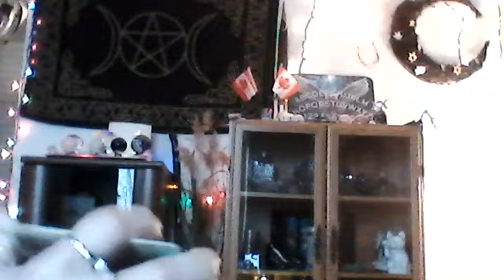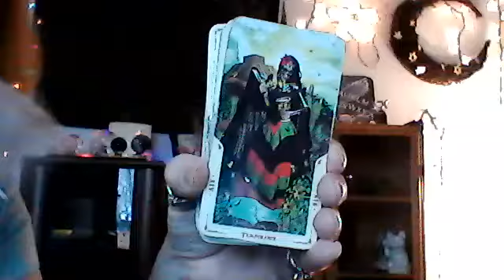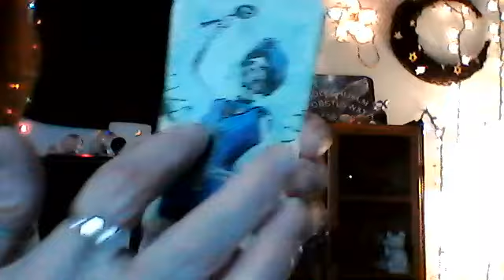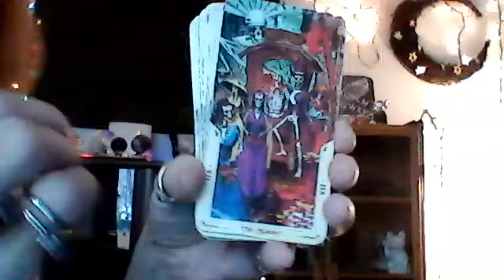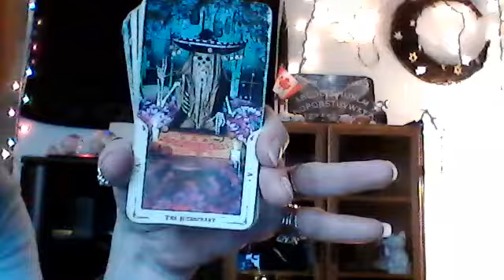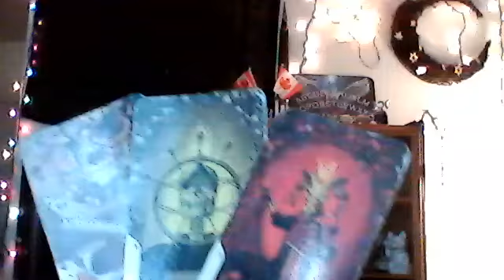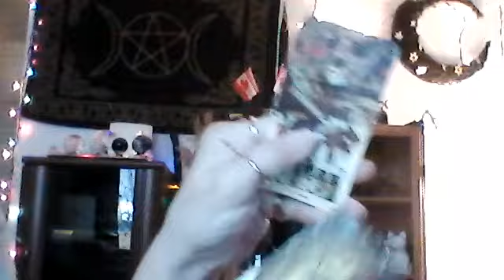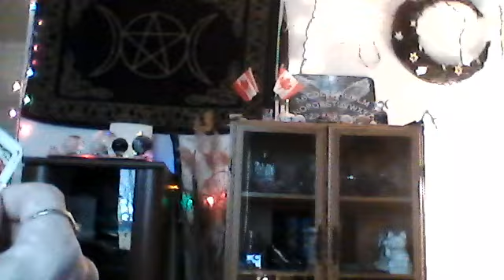ARIES - CLOSE OUT THIS KARMIC CYCLE AND MOVE FORWARD!! WALK AWAY FROM WHAT NO LONGER SERVES!!